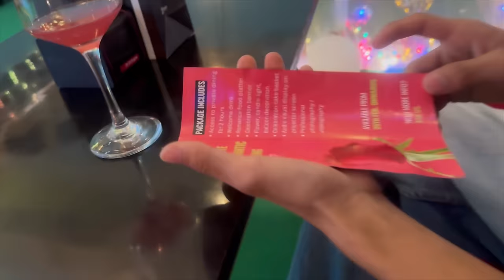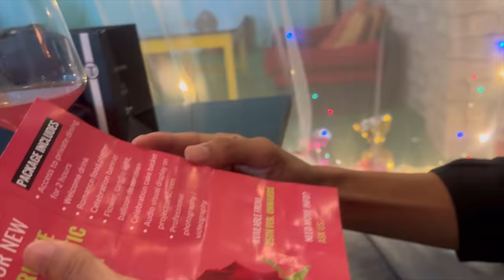Finally Revealing My Boyfriend Face 🙈❤️🙌 || Who is He 😱 || Exposed his Face 😅 || Jenia Brahma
Location:- Kadamtala Kokrajhar, Assam
Restaurant Name:- Memory Remains
“Newly launched private romantic dining space”

Comment down your favourite part,

Hope you guys enjoy today’s vlog😍🙏